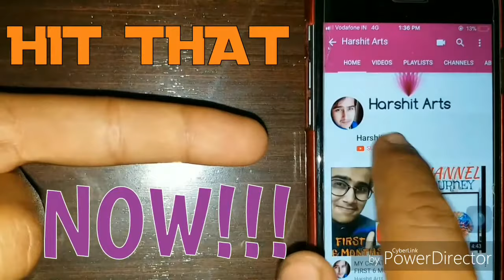REALISM CHALLENGE || COCA COLA || REALISTIC DRAWING THE REALISM CHALLENGE!!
hello every body my name is harshit
and today we will be learning how to draw the realistic Coca Cola
and realism challenge drawing hope you will be liking this and if you have any  suggestion regarding this drawing then please comment it down...and please hit the subscribe button as i will be uploading the new video on every single sunday!!!
rest on next video...
your art friend
harshit